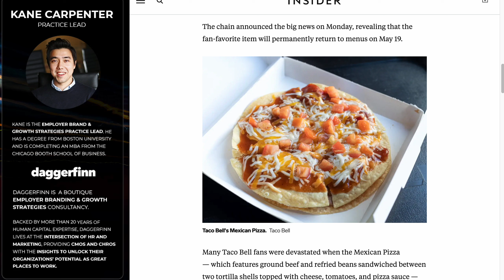Doja Cat, Mexican Pizza & The Taco Bell's Clever Marketing Strategy [Change.org Petition, SuperBowl]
Taco Bell has re-released its popular Mexican Pizza product to much fanfare and excitment. First brought to market in 1985, the Mexican Pizza has been on and off the Taco Bell menu for decades. The pandemic supply chain issues meant that the product had to be removed again, but Taco Bell has brought it back, understanding demand, and cloaked its return with brand codes that a certain demographic is sure to love.

Daggerfinn is a boutique employer branding and growth strategies consultancy. We live at the intersection of marketing and HR, providing CMOs and CHROs with the insights and tools to unlock their organization’s potential as great places to work.

Kane Carpenter is the Practice Lead, Employer Branding & Growth Strategies at Daggerfinn